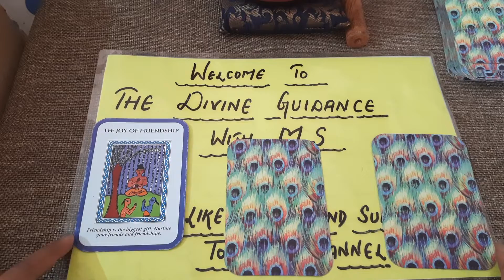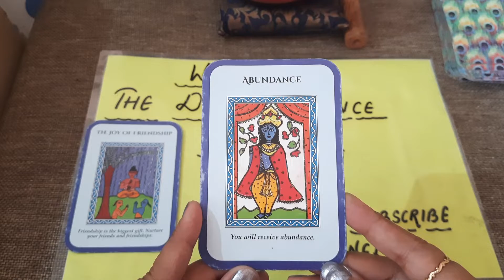HARE KRISHNA| Pick A card |DIVINE GUIDANCE from LORD KRISHNA|Msg Frm UNIVERSE timeless